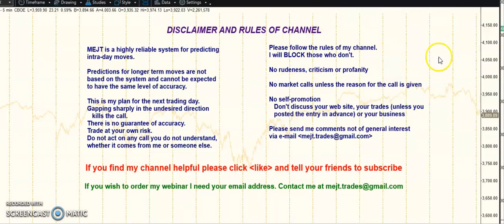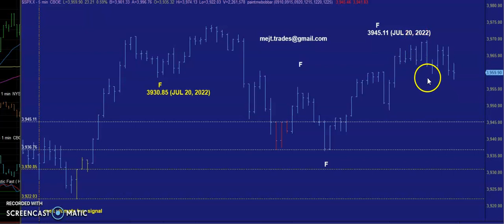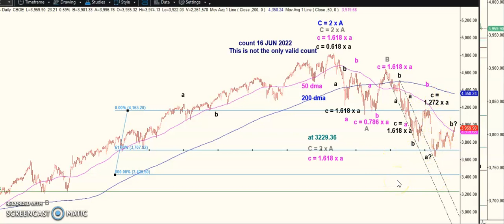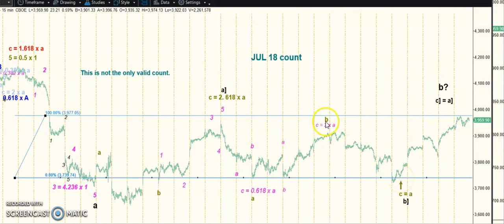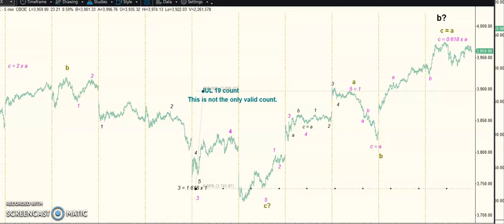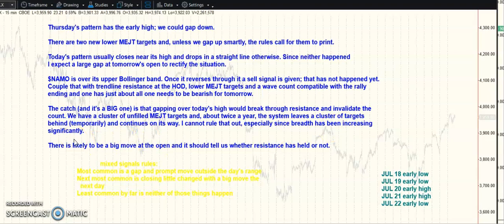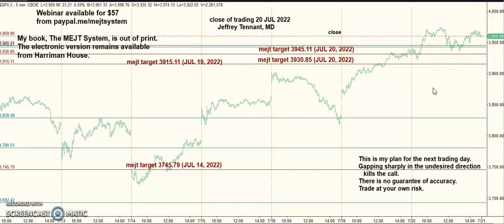MEJT stock market forecast 20 JUL 2022